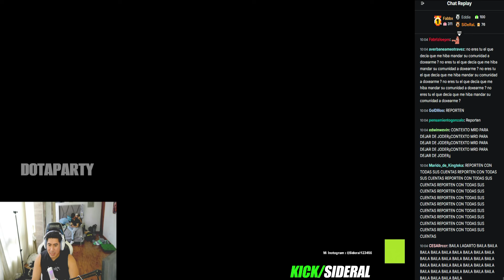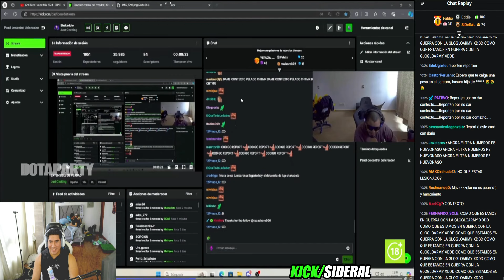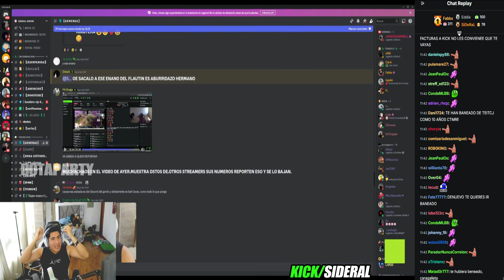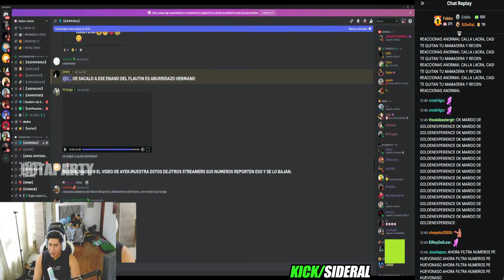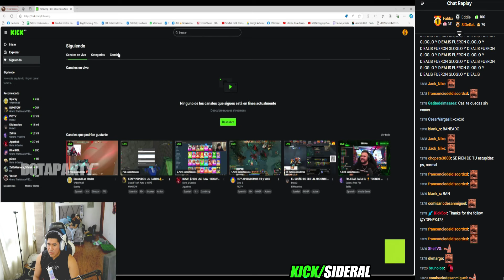😲Triste Noticia!!😲 SIDERAL es DESBANEADO de KICK "Hay LAGARTO para RATO"